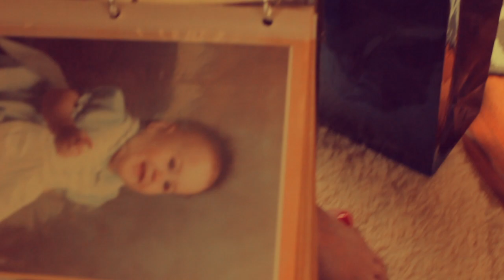Arya at the Lake